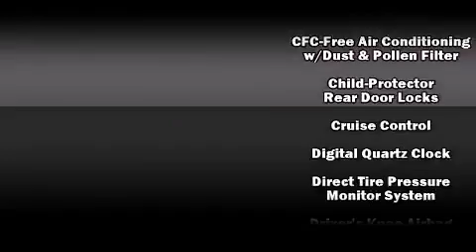2011 Toyota Camry in Fort Pierce, FL 34982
4450 South U.S. 1

Outstanding design defines the 2011 Toyota Camry. This 4 door, 5 passenger sedan still has less than 90,000 miles! Under the hood you'll find a 4 cylinder engine with more than 150 horsepower, and for added security, dynamic Stability Control supplements the drivetrain. All of the premium features expected of a Toyota are offered, including: delay-off headlights, a tachometer, variably intermittent wipers, front bucket seats, tilt and telescoping steering wheel, cruise control, and air conditioning. Premium sound drives 6 speakers, providing you and your passengers a sensational audio experience. Toyota also prioritized safety and security by including: head curtain airbags, front SIDE impact airbags, traction control, ignition disabling, and 4 wheel disc brakes with ABS. Brake assist technology provides extra pressure when applying the brakes. A Carfax history report provides you peace of mind by detailing information related to past owners and service records. We have the vehicle you've been searching for at a price you can afford. Stop by our dealership or give us a call for more information.